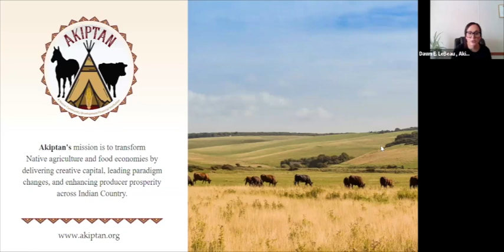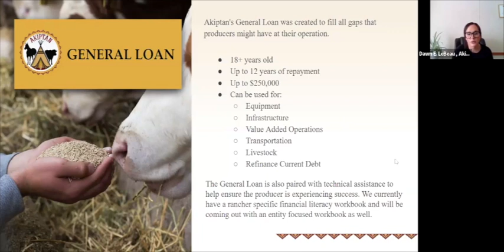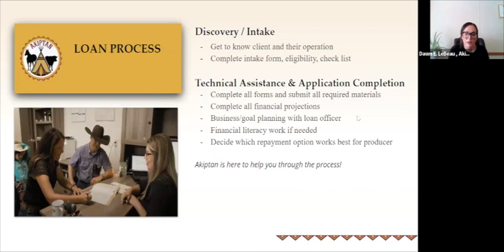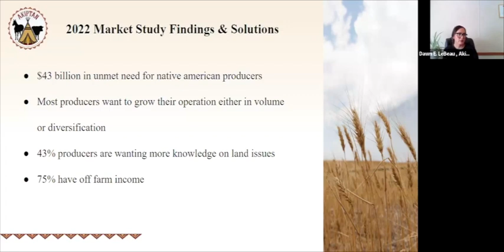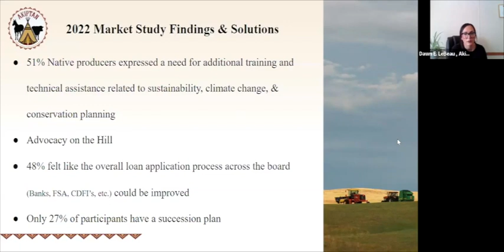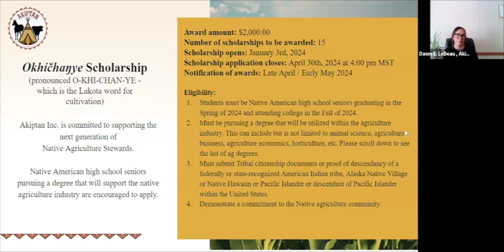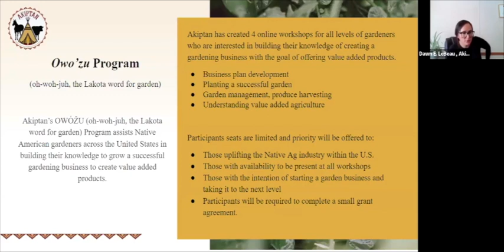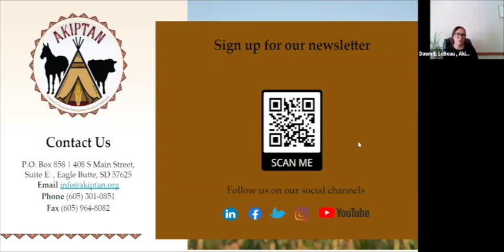Akiptan Update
Join Akiptan for an update of all things happening at Akiptan, including lending products, programming, the 2022 market study and a list of webinars happening in 2024.